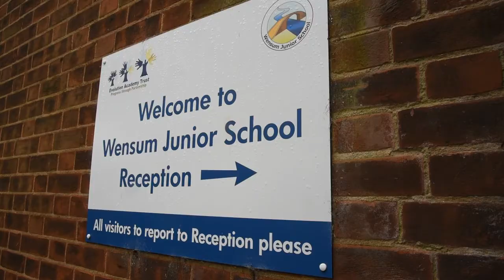Wensum Junior School floods after thieves steal lead from its roof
Wensum Junior School was forced to close for a day in June after thieves stole lead from its roof. The holes meant the school quickly flooded when heavy rain started. Children's work and carpets were damaged, but the school was back open again after a clean-up operation.